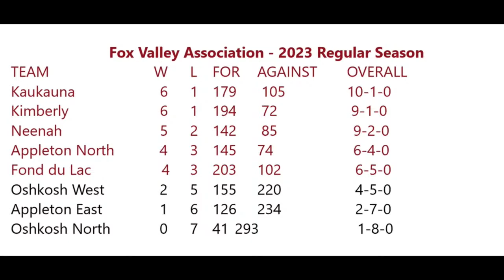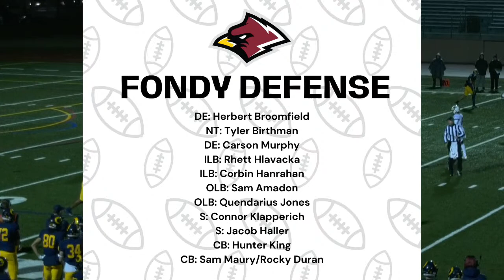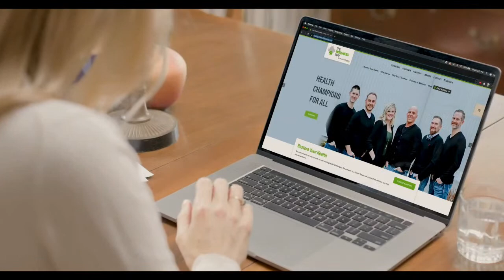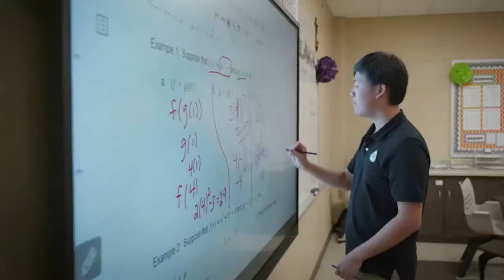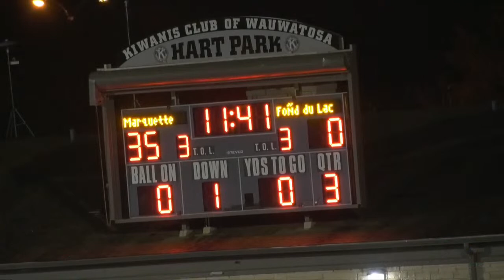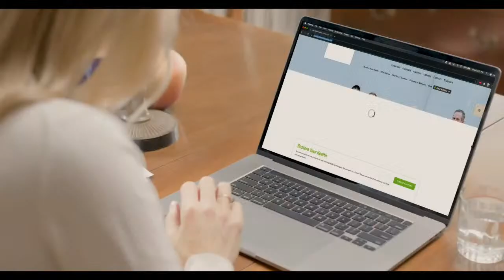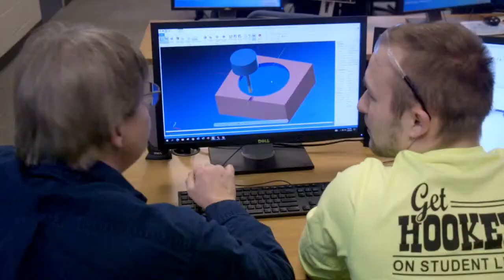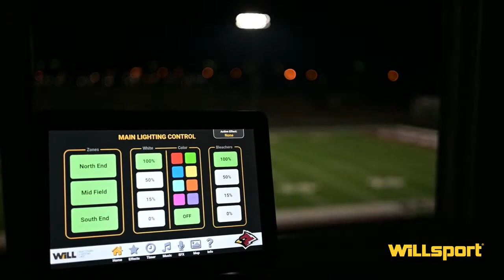Fond du Lac at Marquette WIAA Division 1, Level 3 (11.3.23)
From Hart Park Field